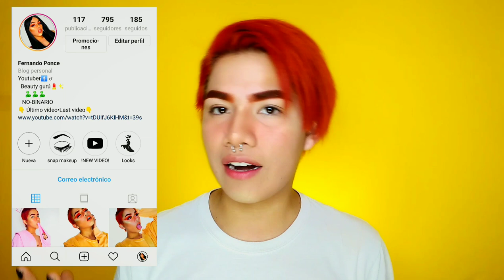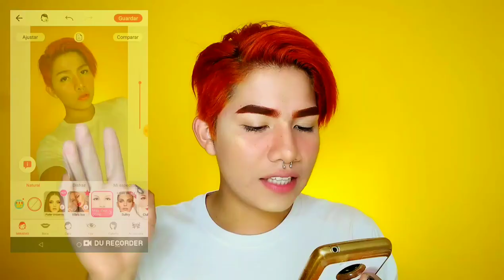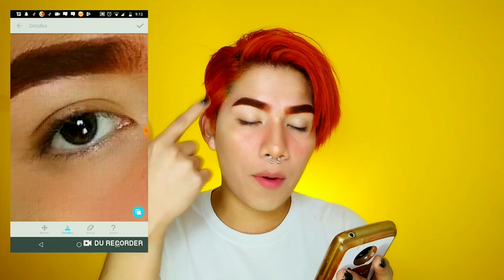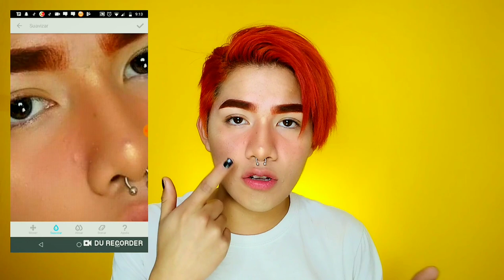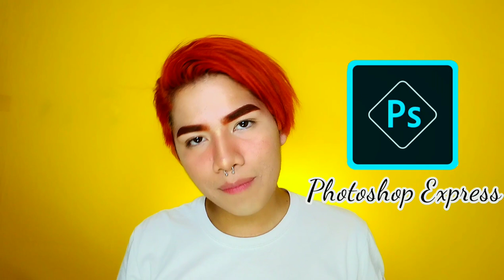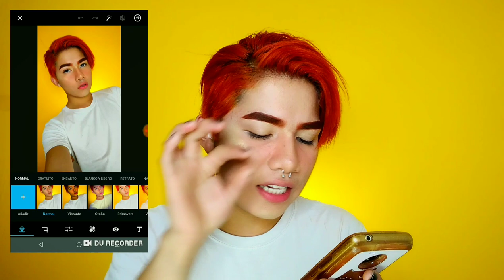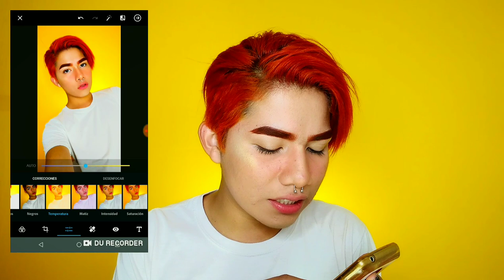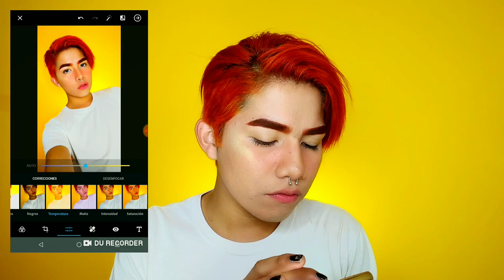¡Así edito mis fotos de Instagram! / Fernando Ponce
🖤Contacto:Beautybyponce1 @gmail.com